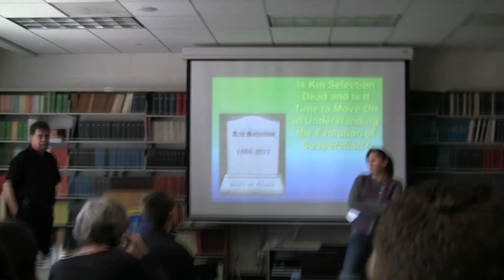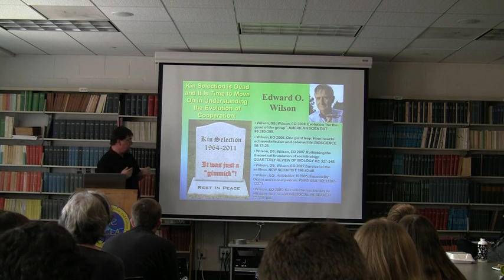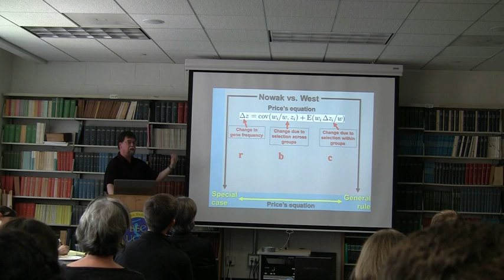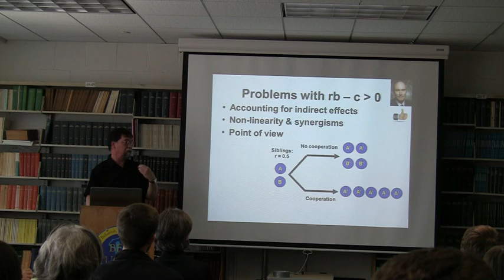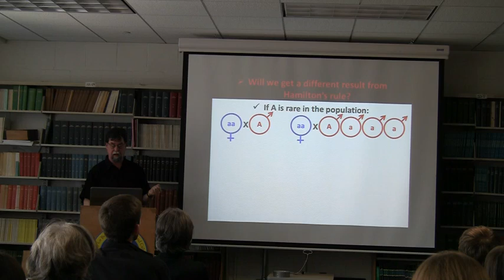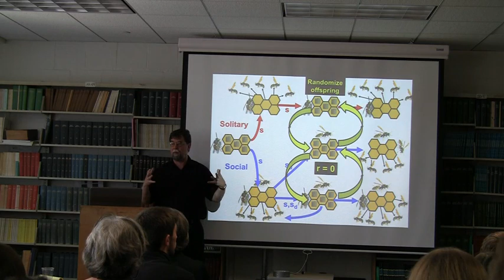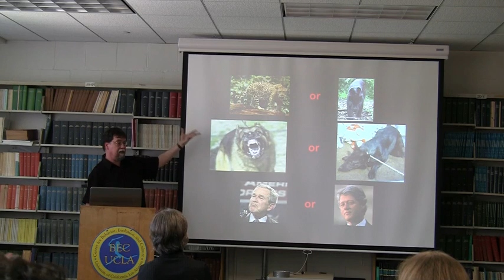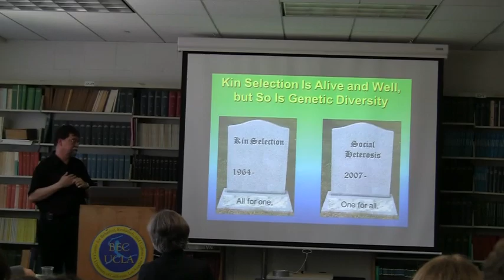Is Kin Selection Dead and Is It Time to Move On in Understanding the Evolution of Cooperation?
5/9/2011
Peter Nonacs - UCLA. Department of Ecology and Evolutionary Biology

Hamilton's theory of inclusive fitness broadly states that whether or not a trait increases in frequency is dependent on both the direct reproductive success of individuals having that trait and the help that such individuals can provide to other trait bearers for their reproduction. The latter portion of inclusive fitness is commonly known as kin selection and has become the dominant paradigm for the evolution of cooperation: I.e., helping genetic relatives reproduce can create a net increase in inclusive fitness even with a substantial loss in direct reproduction. Recently, however, Martin Nowak has argued that the mathematical foundations of inclusive fitness theory are inappropriate for predicting the evolution of cooperation (1). Edward O. Wilson has gone even further and claimed that, "Kin selection is wrong" and a "gimmick" (2). Instead, Wilson proposes cooperation evolves through group selection. Not surprisingly, their claims have drawn considerable criticism (3), with Richard Dawkins going so far as to pronounce that he has "never met anybody apart from Wilson and Nowak who takes it seriously (2)." I will look at both sides of this issue and attempt to separate the scientific concerns from the heated clashes of personalities. At issue appears to be the question of the evolutionary advantages of genetic diversity versus kinship. Both can be advantageous, but they are simultaneously incompatible. Their resolution requires a multi-level approach as nepotism favoring kin can be selected for within groups, but genetic diversity is selected for only across groups.

(1) Nowak et al. 2010. Nature 466: 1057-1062.

(3) Abbot et al. 2011. Nature 471: E1-E4.